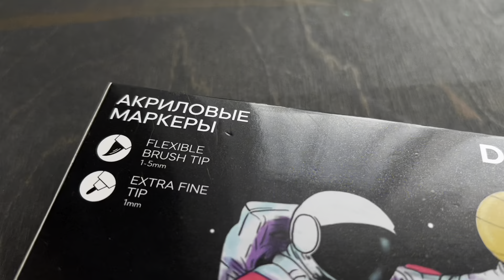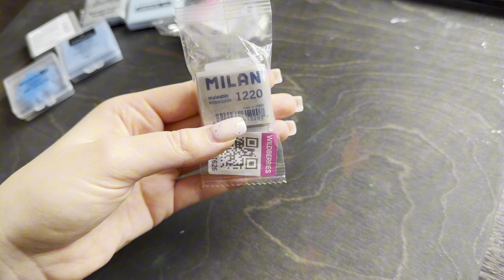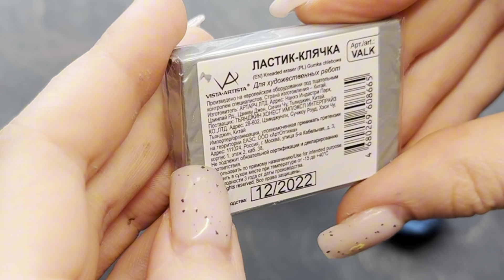Я нашла САМУЮ МЯГКУЮ КЛЯЧКУ. Обзор всех брендов.